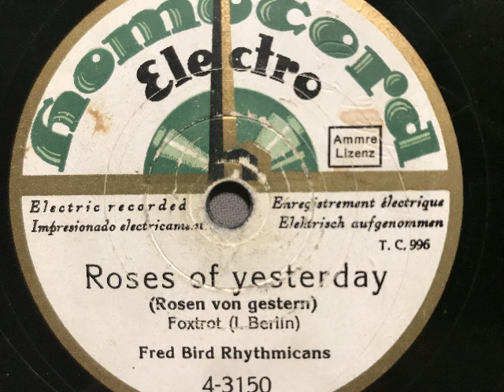Fred Bird Rhythmicans, Roses of yesterday, Foxtrot, Berlin, 1929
Fred Bird Rhythmicans. Roses of yesterday, Foxtrot von Irving Berlin. Homocord-Aufnahme von 1929. Eine Schellackplatte aus dem Schallarchiv des Radiomuseum Hardthausen.